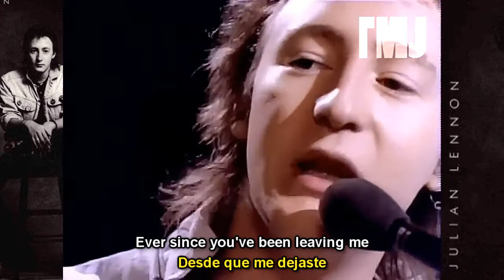Letra Traducida Too Late for Goodbyes de Julian Lennon